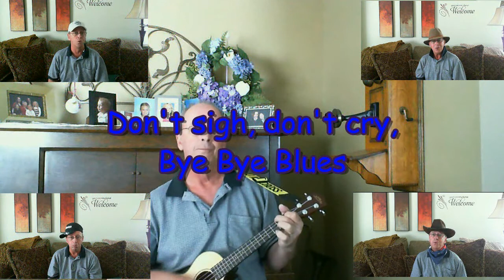Bye Bye Blues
Ukulele; joined by kazoo band and "not so famous" quartet.
Chords available.

My videos are for private practice and feedback, and I derive no income of any kind from them.